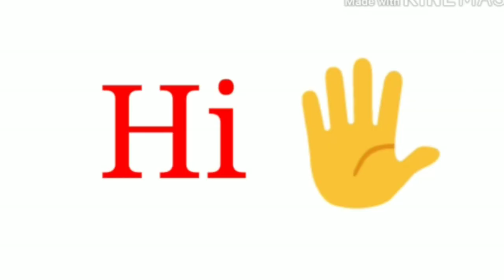DIY compact || how to make compact at home || सिर्फ ₹5 में घर पर कंपैक्ट बनाएं बिल्कुल बाजार जैसा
poonam Pawar

NEW UPLOADS 3 Times a week

YOUTUBE CHANAL :-

❤️ FOLLOW  Me ❤️

👉The product shown or reviewed in this chanal ,are the product i like using. I have never tried to push product on eny one. I only recommend product based on my personal experience.
👉 The information provided on this chanal for general purpose and should not be considered as professional
advice.
👉I m not a licensed professional or madical practitioner.
👉Os always make sure , u consul a professional , in case you need help.

?sub_conformation=1

👉All the content in this chanal is made by me, The chanal owner
(Poonam pawar)